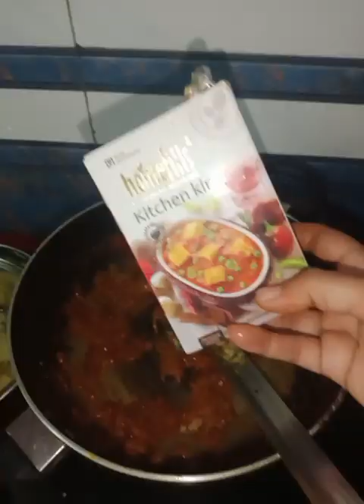ଦେଶୀ ଷ୍ଟାଇଲ ରେ ଦହି କଡି।😋dahi Kadi in odia! chole recipe with paneer। 👌